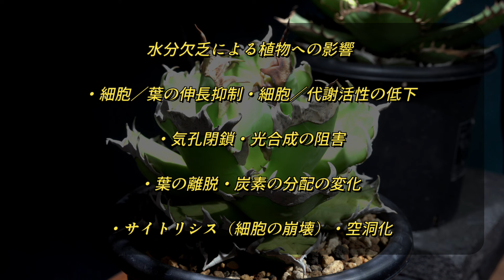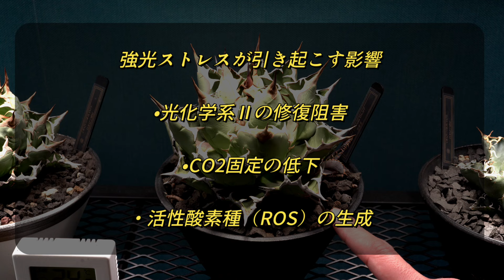アガベの生長を阻害するストレスまとめ！水不足、高温、強光etc何が起きる？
今日はアガベというか植物全般に言えることですが、生育阻害を引き起こす主なストレスをいくつか挙げ、そのストレスが植物にどんな影響を与えるのかをご紹介したいと思います。

ーContentsー
00:29 Intro
01:31 水分欠乏
02:52 無機栄養素の欠乏
04:06 高温ストレス
06:06 強光ストレス
07:52 凍結
08:51まとめ

【参考文献】
テイツ/ザイガー植物生理学・発生学第6版

【関連動画】
【アガベの温度管理】新事実！？室温は昼夜で寒暖差があった方が早く成長する！？

植物育成LEDライトを使う際に注意したい5つのこと｜ぼくの失敗経験を基にお伝えします！

＼お問合せはこちらからお願いします／
ELBAZ FARMのオンラインショップ

もしくは、
【InstagramのDM】

この動画では下記の音源を使用させていただいています。

曲名『Arrival』『Wind』『drift』
作曲 RYU ITO